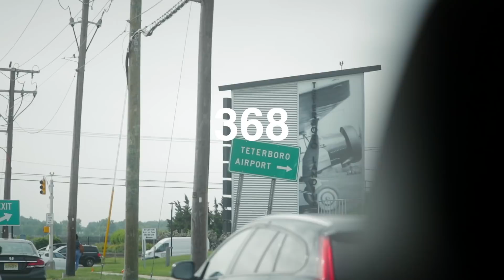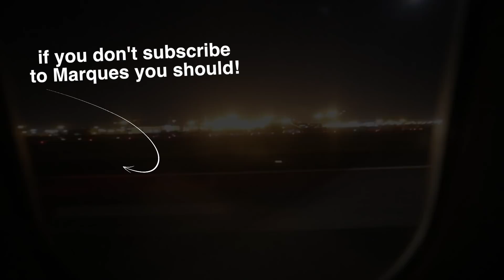FLexing so hard in our $299 Private Jet.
MUSIC;